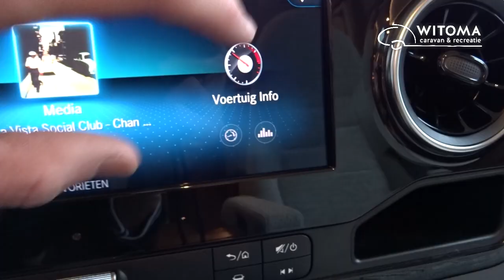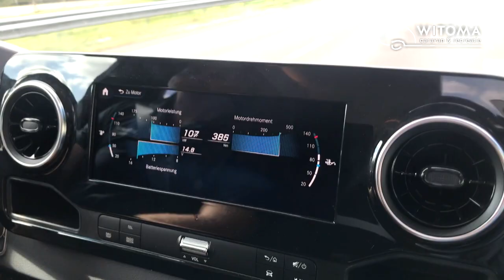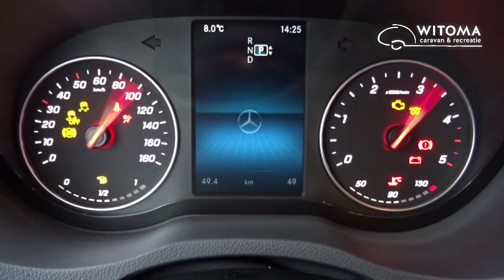Wat maakt de Hymer BMC uniek?? BMC-t en BMC-i (2019 t/m 2024) met Mercedes Sprinter en SLC chassis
In deze video neemt Willem jullie mee in de nieuwe Hymer B-klasse Modern Comfort, de BMC.

Deze camper is gebouwd op de nieuwe Mercedes Sprinter met 9-G Tronic automaat!

De B klasse Modern Comfort is een unieke samenwerking tussen Hymer + Mercedes + ALKO met het door Hymer ontwikkelde SLC chassis. Wij mochten dit chassis testen op de R&D testbaan van Hymer en zo ervaren hoe de ESP afgesteld staat.

In deze video hebben we de volgende modellen gefilmd:
- Hymer BMC-t 580 Grand Oak (witte buitenkant in showroom)
- Hymer BMC-t 580 Noce Cognac met tenoriet grijs metallic buitenkant
- Hymer BMC-i 680 Noce Cognac met zilvergrijze opbouw
- Hymer BMC-i 690 queensbed Noce Cognac met witte opbouw

Half-integraal: Hymer BMC-t Integraal model

Witoma Recreatie
Bedrijventerrein Kruisstraat
Friezenstraat 2-b
5249 JS Rosmalen
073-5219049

Panuma - SKIN
Ehrling - Mood